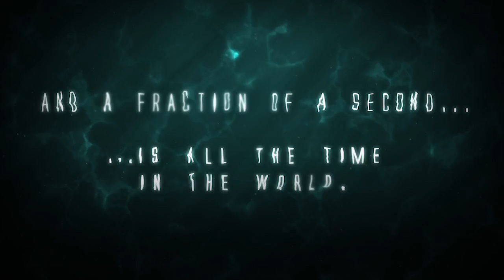South Carolina Swimming & Diving Intro Video - 2013-14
Intro video for 2013-14 South Carolina Gamecocks Swimming & Diving

Video by Justin King
Footage by Gamecock Productions, Still photo by James Quantz Jr. Photography